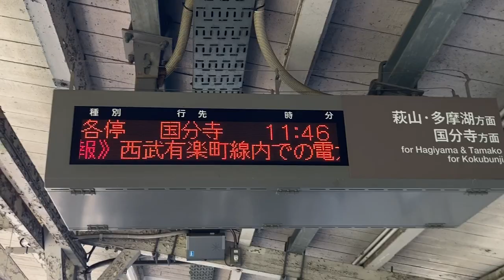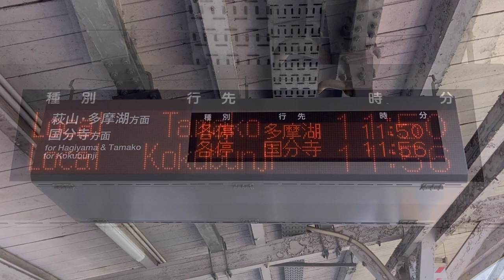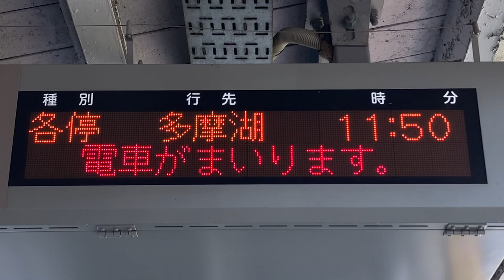西武 青梅街道駅 ホーム 発車標(LED電光掲示板)